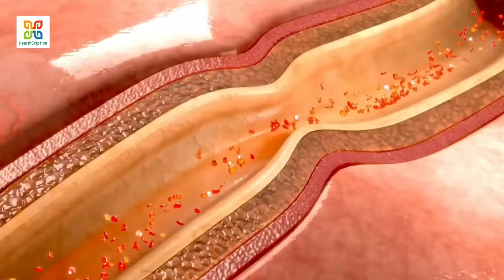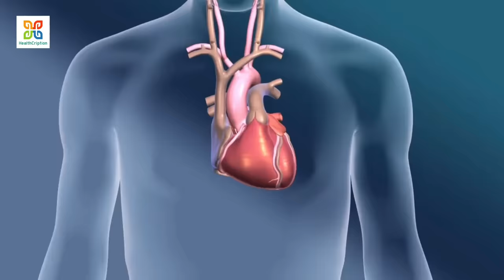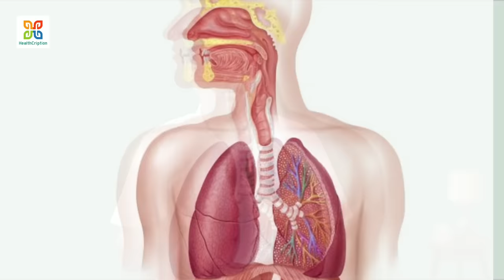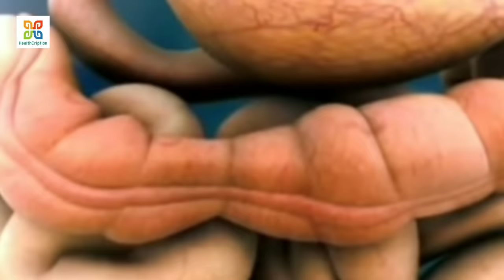How does Fennel Seed lower Cholesterol,Hypertension,Constipation and More.মৌরির আশ্চর্যজনক উপকারিতা।